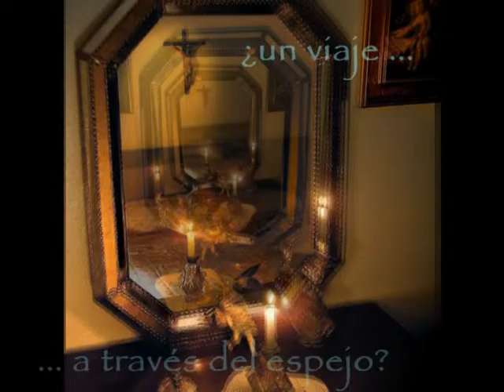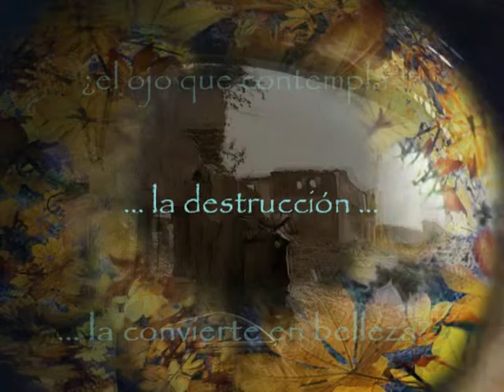Santiago Moya - "TransRealidad"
creaciones multimedia para el blog artístico del grupo LuMiNoSTRuM